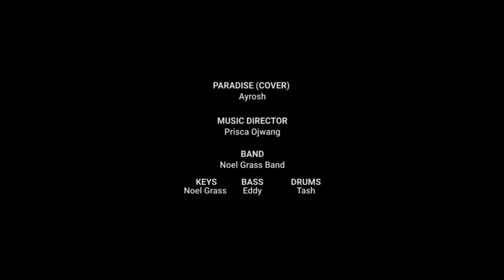Ayrosh-Paradise (Tarrus Riley) Cover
Ayrosh is a Kenyan-based Folk and Fusion singer songwriter. He is dubbed the New Age Mugithi Sensation known for his eclectic performances and for setting up his own event, 'Folk Fusion Nairobi'. This is his rendition of Tarrus Riley's 'Paradise' performed at Engage30. Enjoy and share EngageMusic.